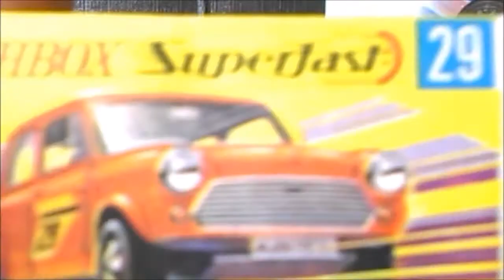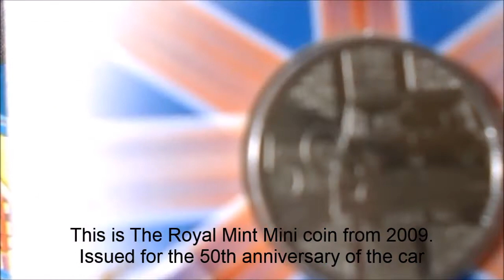Introducing Matchbox Racing Mini with Mini Coin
A video about the Matchbox Racing Mini Superfast model. Very collectible and part of the Superfast series, number 29. The Mini is one of the classic British cars. Also includes a look at the coin marking the 50th anniversary of the Mini in 2009